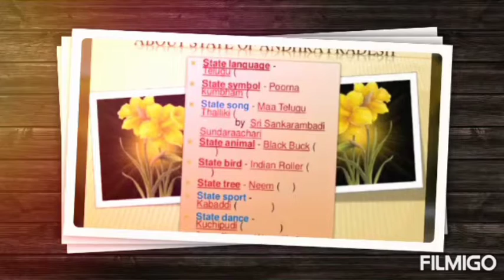Andhra Pradesh song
చెయ్యెత్తి జై కొట్టు తెలుగోడా